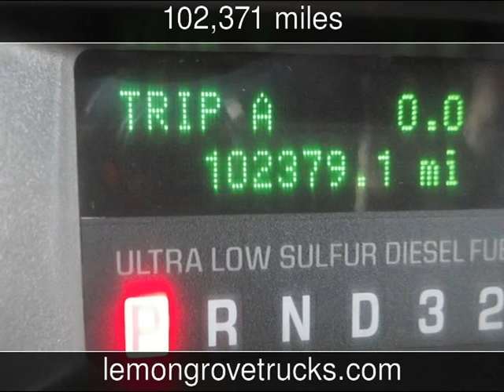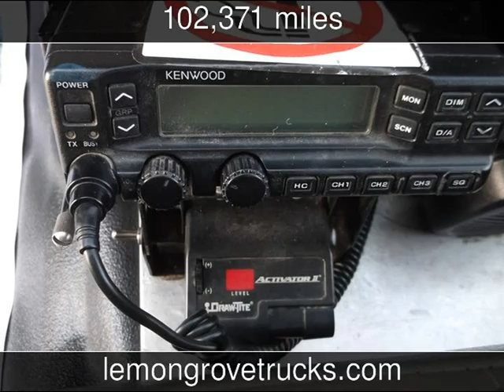2008 Ford F550 XL Used Commercials - Elgin,Illinois - 2014-11-30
See more details about this used commercial This 2008 Ford F550 XL with 102,371 miles is for sale at Lemon Grove Motors.